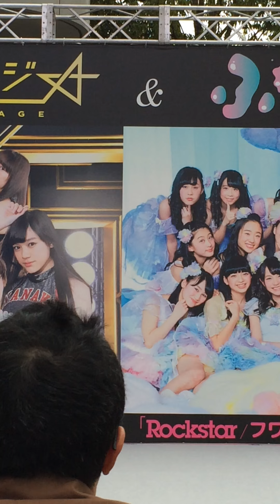20160413 ふわふわ「フワフワSugar Love」（塚田百々花 推しカメラ）＠ダイバーシティ東京プラザ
2016年4月13日（ＣＤデビュー日）にダイバーシティ東京プラザで開催されたリリースイベントでのステージです。ポジション悪くてイマイチでした…